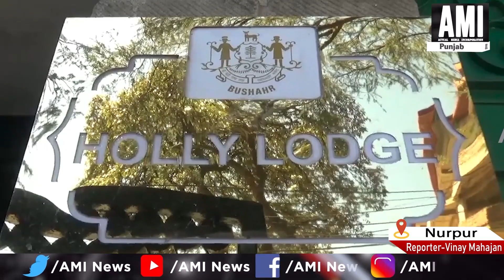प्रतिभा सिंह ने मंडी से लोकसभा चुनाव लड़ने से किया साफ इंकार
AMINEWS ,LatestNews ,HimachalNews ,PratibhaSingh ,LokSabha ,elections ,Mandi ,Congress